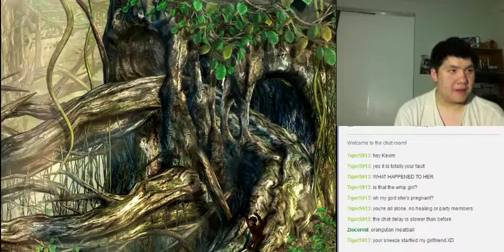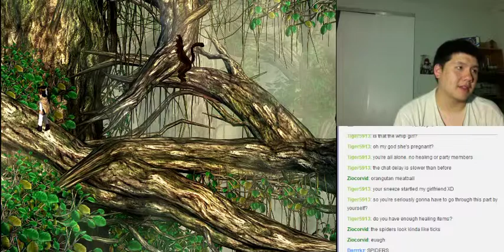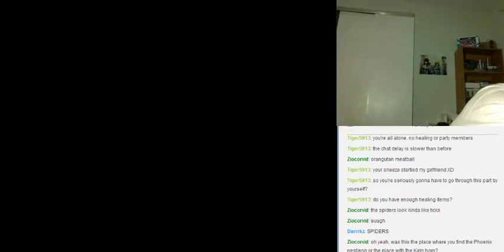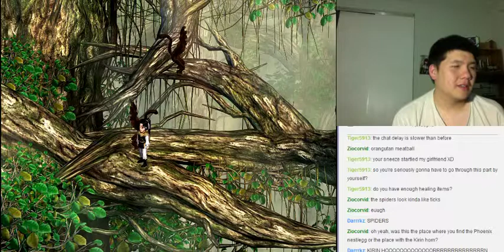Let's BLIND Play/实况 新仙剑奇侠传 Part 165 - Lost In the Forest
Unable to get past the monkey, the party continues to wander around the Sacred Forest.